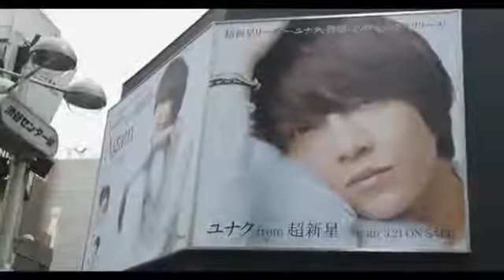超新星（초신성）ユナクのソロデビュー曲「Again」巨大広告